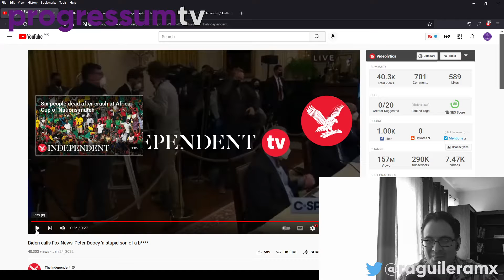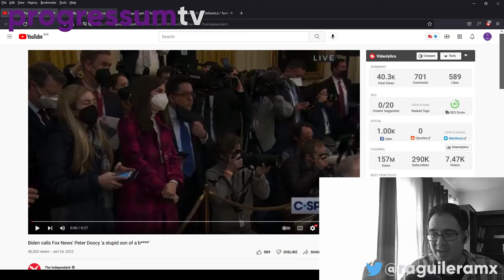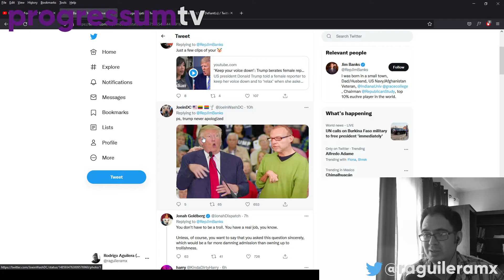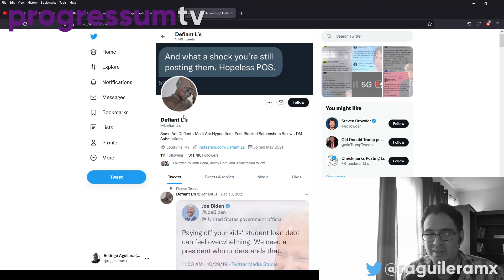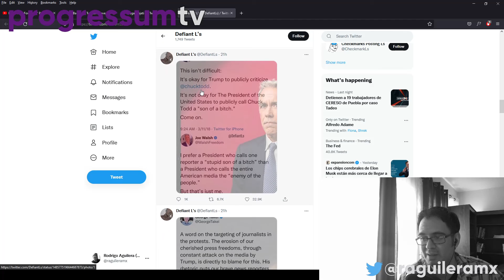Joe Biden calls Peter Doocy a "stupid son of a b..." and right wingers melt down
Right-wingers are in full meltdown mode after Joe Biden called Fox News' Peter Doocy a "stupid s.o.b." in a hot mic incident. Apparently this is proof that Biden is the same as Trump in terms of their attacks and insults against the press. Without wanting to defend Biden too much, but this is not comparable.